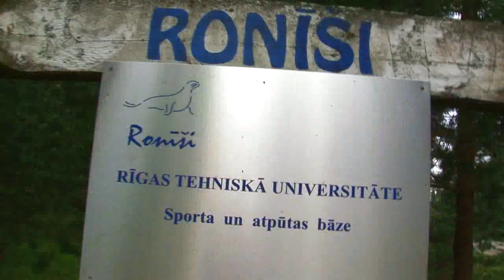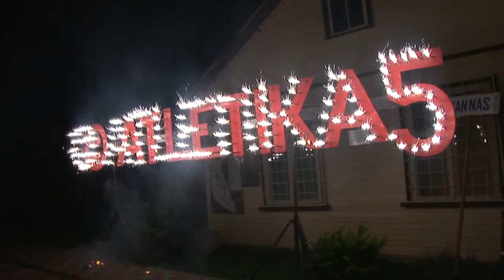Happy Birthday ATLETIKA! / A. Veselov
Организация и проведение юбилея крупнейшей сети фитнес-клубов Латвии "ATLETIKA".